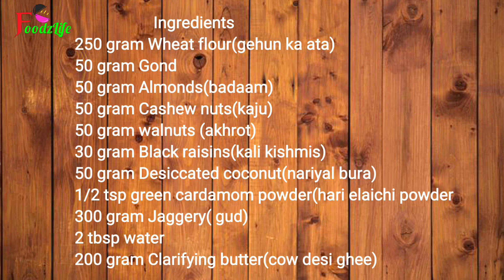गुड़ गोंद के लड्डू सर्दियों के लिए रामबाण का काम करेंगे। how to make gond ke laddu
how to make Gond ke Laduu, गुड गोंद के लड्डू gond ke laddu kaise banayen gud ke ladoo

ladoorecipe gond ke fayde

Happy cooking

Gond ke Laduu, गुड गोंद के लड्डू,गोंद के लड्डू,gum ladoos,gond ke laddu,laddu recipe,dry fruits laddu,गुड़ के लड्डू,gud ke laddu,gud gond ke laddu kaise banaye,गुड़ गोंद के लड्डू कैसे बनते हैं,gond ke laddu kaise winter special